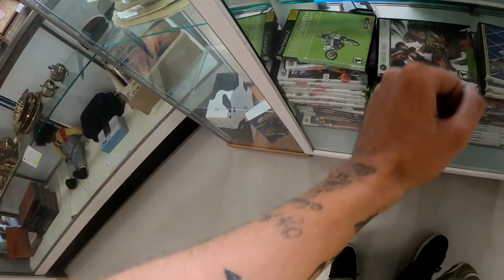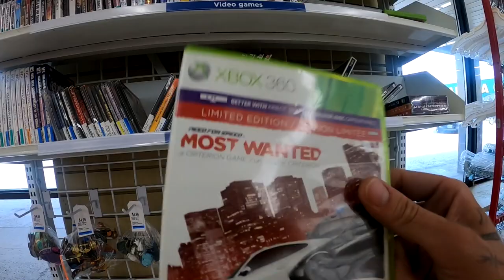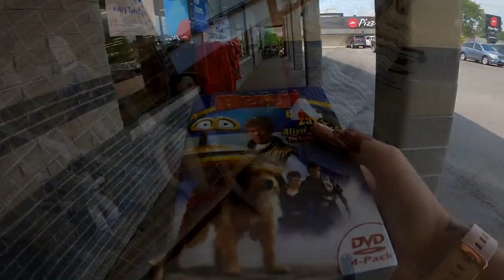THRIFTING TRIP TO NIAGARA FALLS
follow all of these today